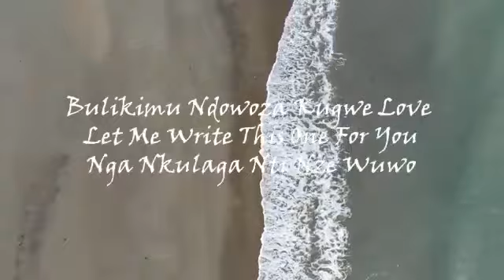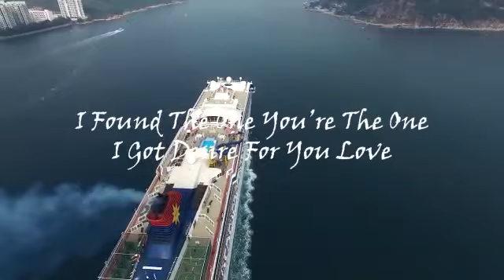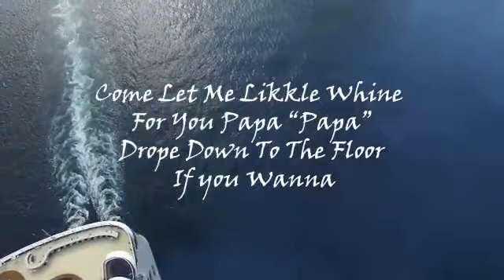Hallo (Lindra B)